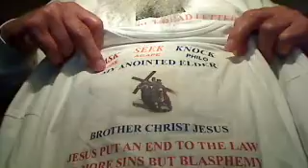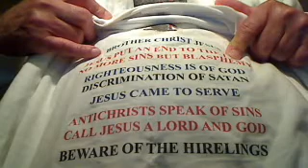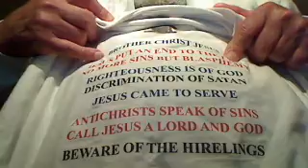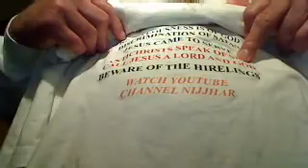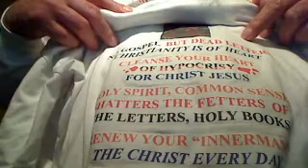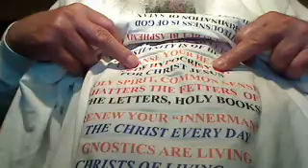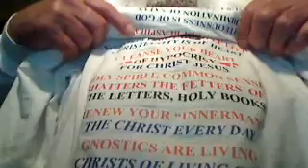South East Faith Forum, 2011:- People looked at my T-shirt and took me for a crazy man.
South East Faith Forum, 2011:- People looked at my T-shirt and took me for a crazy man. On 11 April, 2011, I went to Guildford, Surrey, U.K. to attend the Annual regional Faith Forum. Around 150 attended it and I was the only one putting on the Fishing Nett, the T-Shirt with so many Logos written that some thought I was a crazy man. Of course, they were right as a Fisherman carries his net to sea to catch fish, so we carry our Net to Fish spiritual men, the masters of their own destinies as the born blind person of John 9 was, to Fish such solitary men. Women could not be fished as they are the ones who do what their master Pope tells them to do. To be a Fisher of Men is not a Joke as there are hardly any who would be interested in Gospel. Such a person would stop you to ask questions and he longs to have His Word. That is, we do not impose our wills upon others as the Rabbis used to do but we walk ahead of our Father's predestined Sheep and they would hear our Voice and would come to us to seek His Word. Such people are rare; one in a thousand and the other mostly would laugh at you for a crazy man. In Jesus, we know our intrinsic values and we damn care what the people think of us. Our anointed Elder Brother Christ Jesus was also mocked for uttering His Word and that is why Christ Jesus told His Labourers not to disclose to the general public especially the Jerusalem Rabbis drunk with the old wine as we have today University Professors who would like to mock at me. So, do not be discouraged by the taunting remarks of the general public and put on the Net of God to Fish spiritually solitary Virgin Men of both the sexes. My T-shirt designs are on my web site and the local printer will print ot for you for £5 or so. I give them FREE as you cannot sell what you have received FREE from our Father. People who put on copyrights are working for Mammon and not God and their Hymns make no sense or they are anti christ.